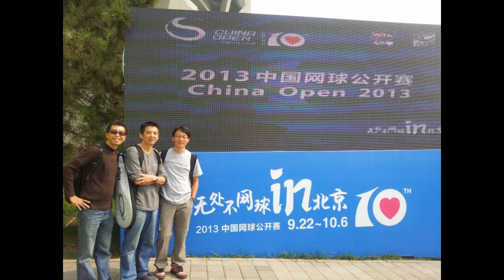鑽網北京中網行2013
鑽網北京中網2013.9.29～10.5